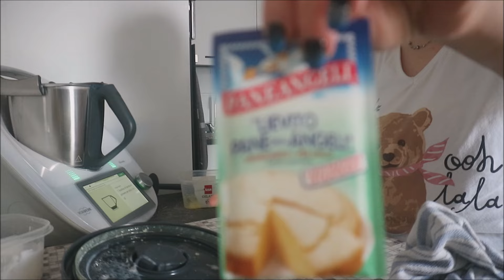COLOMBA SUPER TOP